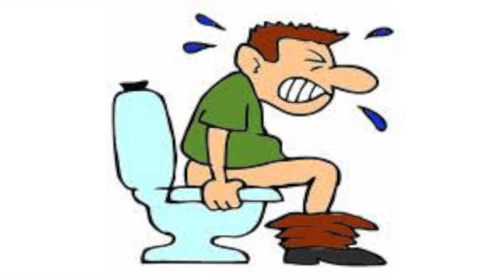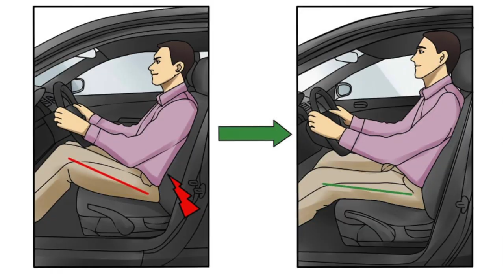Intense Program Stops Pain & Changes Lives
Dr. Thayer Changing Lives with Special Bootcamp

Special Bootcamp developed by Dr. Ace Thayer. Dr. Thayer discusses how he discovered the secret to changing lives in as little as 1 week with intense coaching and training. Developed out of necessity because we get so many International Patients. These two bootcamps have been real game changers for people. I invite you to experience one of our bootcamps and see for yourself how much more life you can live once you learn how to stand, move and breath.

What we do is give each patient that starts this program focused precise treatments along with specially designed education that literally jump starts your care. The first week we perform a detailed exam and take specific X-rays to find out what is wrong with each patient. We give specific conservative adjustments that focuses on building trust and pain relief. We additionally start to discuss posture that is the cornerstone to maintaining the treatment Dr. Thayer gives. In the second week we give each patient more advanced adjustments. We work on more advanced postural exercise & we focus on teaching the basic fundamentals of the THAYER METHOD which teaches you how to take back control of your body. If you are in pain and looking for a solution then the two week intensive BootCamp is simply hands down the best way to see significant improvement. You will feel a difference by the end of the first week and learn how to maintain those gains by the end of the second week.

Following this BootCamp Dr. Thayer will give you specific recommendations for additional care that is specific to your needs. Several options will be discussed and ultimately the choice is always yours.